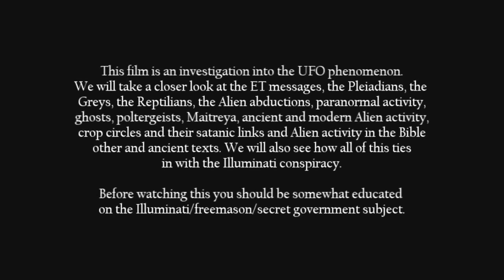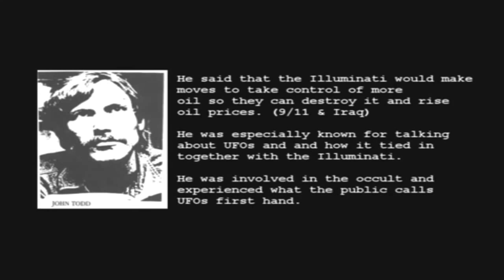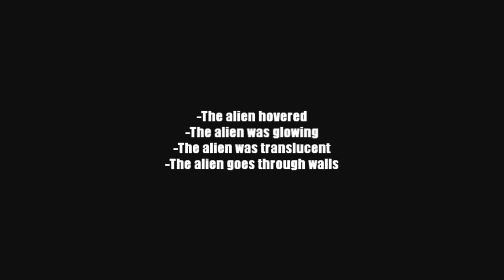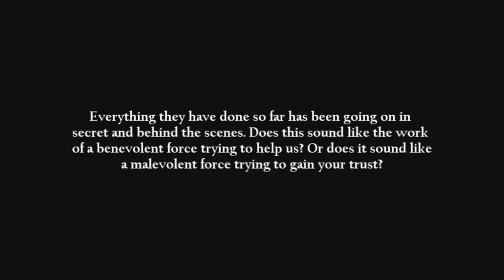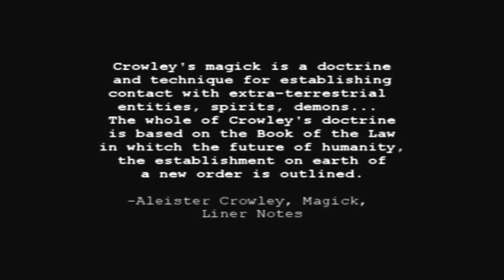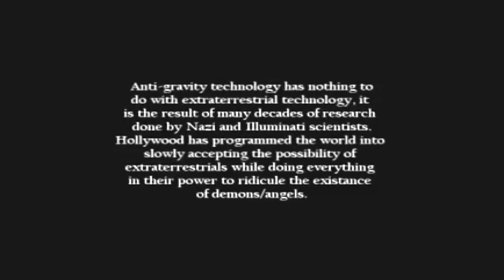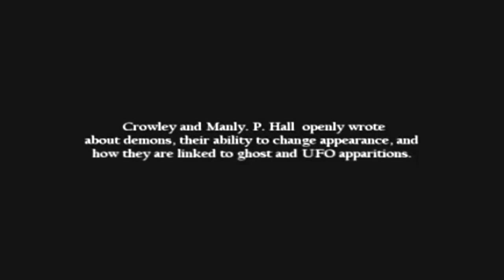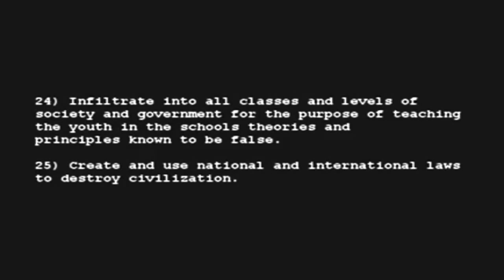The Great Alien Deception Full Movie | BLUE BEAM PROJECT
Some believe they will stage a fake alien event / rapture event to disappoint the christians that are left behind.